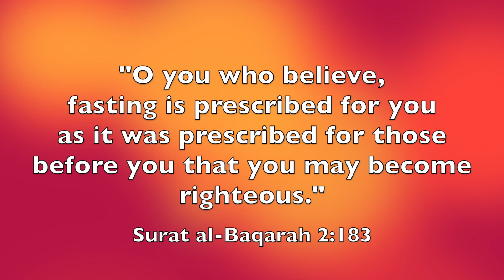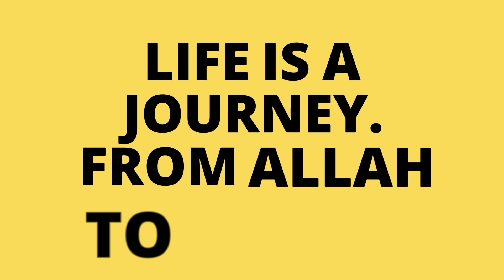WELCOME RAMADAN 2019!!!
May Allah allow us to meet this month of Ramadan & to have it transform us for the better! We ask Allah to relieve the suffering of all of our oppressed brothers & sisters around the world. We ask Allah to forgive all of our sins of the past and to purify our hearts. We ask Allah that we are able to benefit from it and to save us from Jahanam! If this is the month of Ramadan, let us give it it's rights- May Allah assist us.  Allahumma Ameen!

CONNECT WITH DEENLOVE